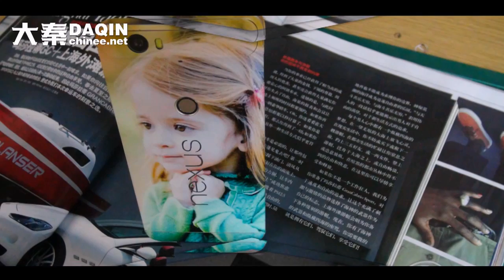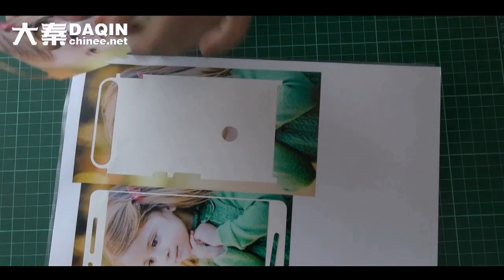Nexus 6p silver version review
Google Huawei Nexus 6P custom DIY mobile skin making process. Machine for Manufacturing custom mobile skin sticker. (DAQIN Mobile Phone Sticker Machine)